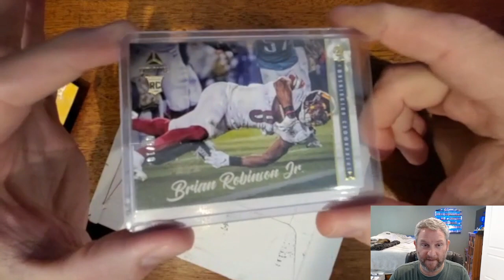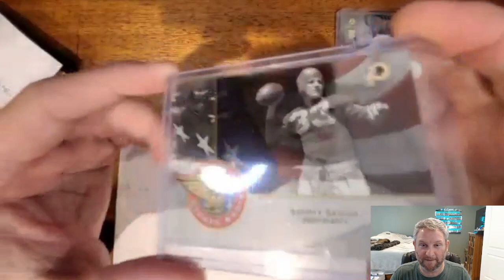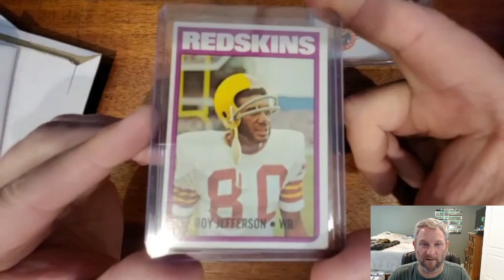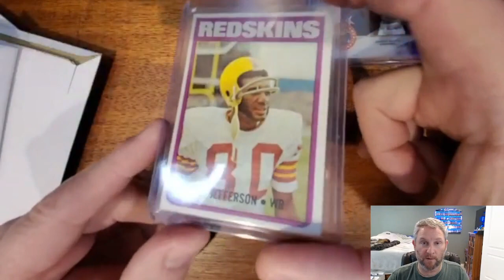Mail Time! See What Came Today! PC Or Flip. Satan's card?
I open a mini mail day to see if I get PC cards or Ebay flip cards.